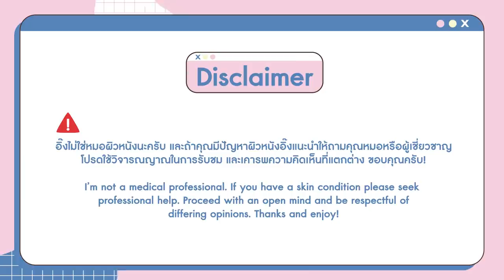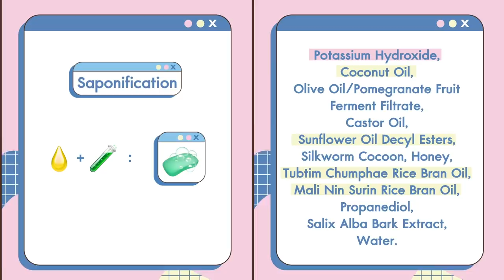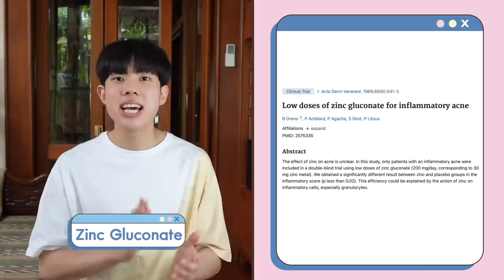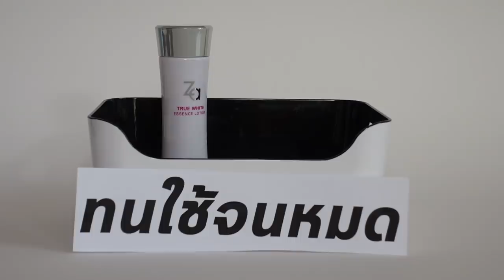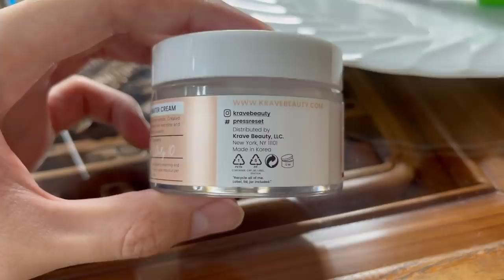Empties! สกินแคร์ + แฮร์แคร์ที่ใช้จนหมด ทนใช้ให้หมด และใช้ต่อไม่ไหวแล้วว!!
💚สวัสดีครับเพื่อนๆทุกคน วันนี้อิ๊งพร้อมมาอัพเดท skincare และ haircare ที่ใช้จนหมด ทนใช้ให้หมด และใช้ต่อไม่ไหวแล้ว! วีดีโอนี้ไม่ได้รับสปอนเซอร์โดยแบรนด์ไหน และเป็นประสบการณ์การใช้เองของอิ๊งควบคู่กับการอ่านงานวิจัยของส่วนผสมนะครับ

8 จุดรับบริจาคขยะพลาสติก

7 ประเภทพลาสติก ใช้แล้วควรแยกก่อนทิ้ง

💚Drunk Elephant Cocomino™ Glossing Shampoo - Sephora Thailand

💚Briogeo Be Gentle, Be Kind™ Banana + Coconut Nourishing Superfood Shampoo - Sephora Thailand

Journal of Cosmetic Dermatology, Volume 11 (4) – Dec 1, 2012, Stability, transdermal penetration, and cutaneous effects of ascorbic acid and its derivatives

Dermatologic Surgery, Mar 1, 2002, Double‐Blind, Half‐Face Study Comparing Topical Vitamin C and Vehicle for Rejuvenation of Photodamage

Barnet Products Corp, Stable forms of Vitamin C, Technical Bulletin, 2001

Arch Otolaryngol Head Neck Surg. 1999;125(10):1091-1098., Use of Topical Ascorbic Acid and Its Effects on Photodamaged Skin Topography

Exp Dermatol. 2003 Jun;12(3):237-44.,Topical ascorbic acid on photoaged skin.